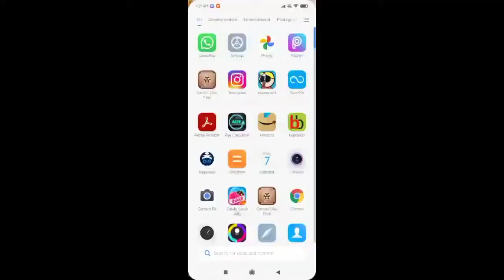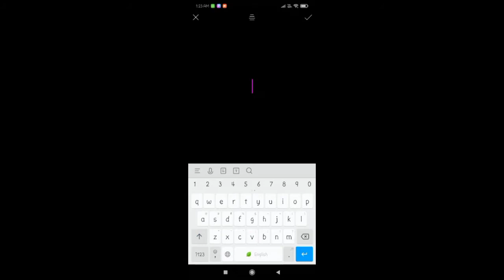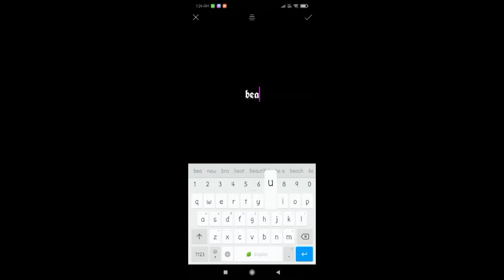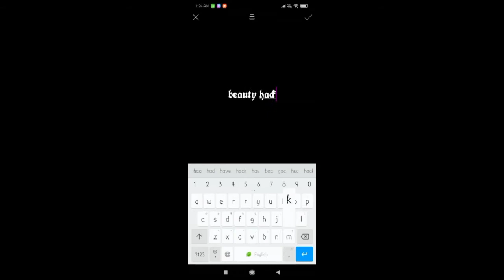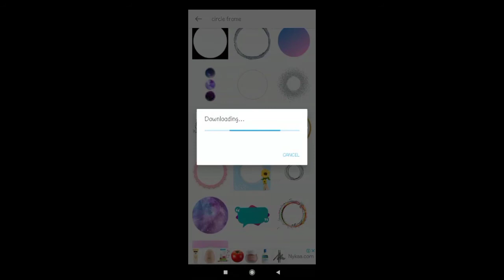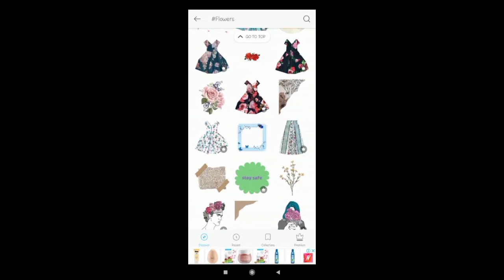Logo | How to make logo | Logos kaise banae | Professional logo | Unsponsered